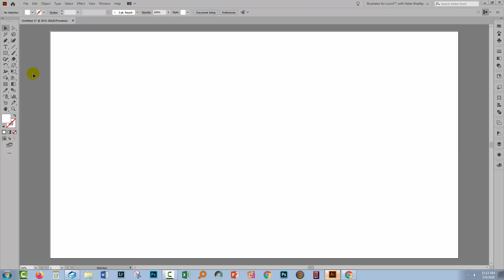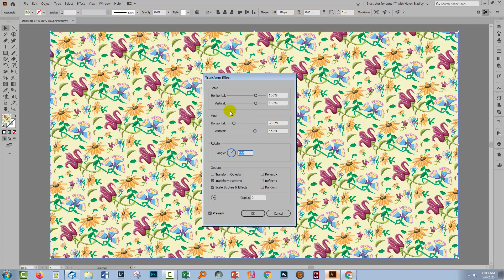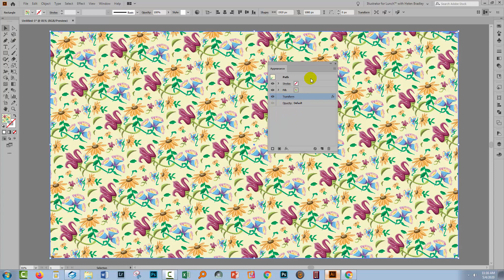Illustrator - Rotate Move Scale a Pattern with Ease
Learn a one stop method for rotating, scaling and moving patterns in Illustrator. This one dialog lets you do everything with your patterns quickly and easily. Thanks to one of my subscribers who pointed out this tool to me! I just know you will love how easy it is to work with patterns now in Illustrator.

Cut out an object in Illustrator CC - cut an object from its background leaving it transparent